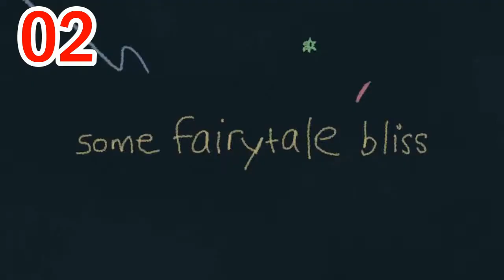UK Top 10 Dance Charts | 05.05.2017 | ChartExpress